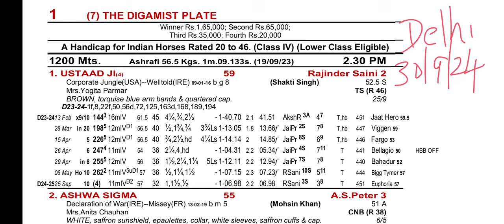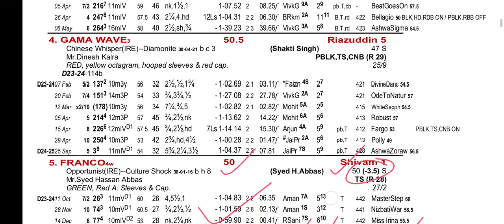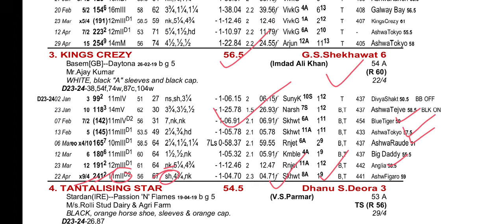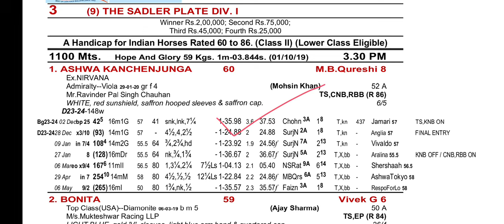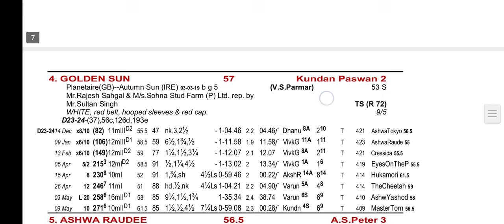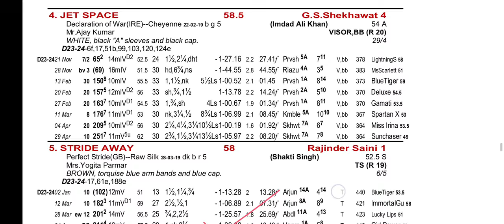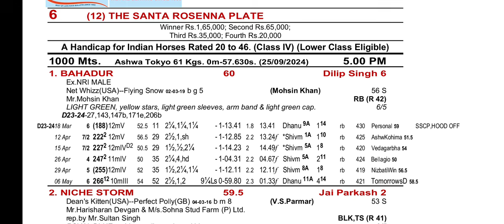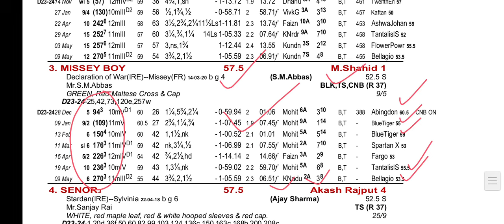Delhi Race Tips and Selection || The Sadler Plate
Your Quories:
delhi race course
delhi live race
delhi horse race
race tips
horse
race
racing
tips

Description:
In this video we given a Delhi horse race tips and selections, from the bol race card.